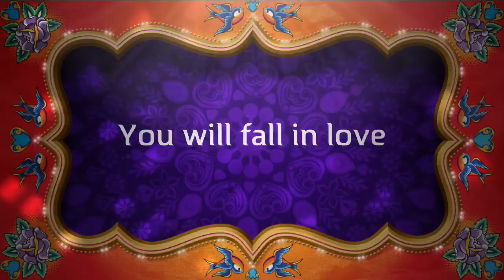Evil Arrival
Meet Lucy in her 'Evil Arrival' trailer.